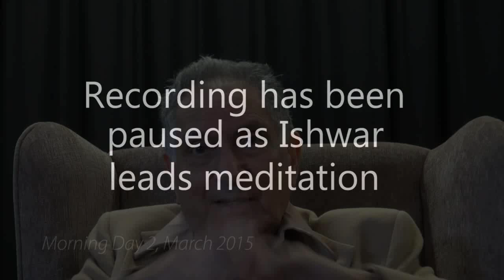Ishwar C. Puri | London,England | Mar2015 | Day 2 Morning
Day 2 with Ishwar C. Puri as he discusses the "Path of the Masters."
Listen in to the exploration of higher states of consciousness, the pairs of opposites, time, and the concept of karma.